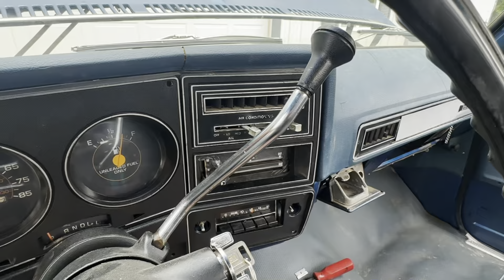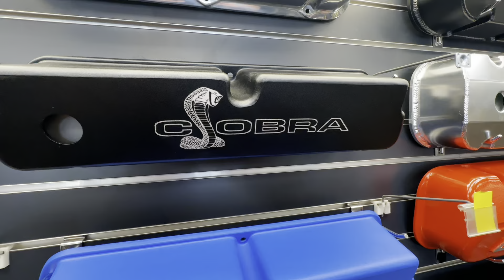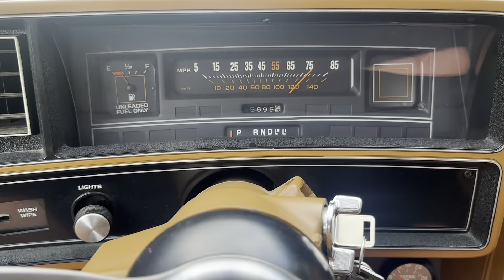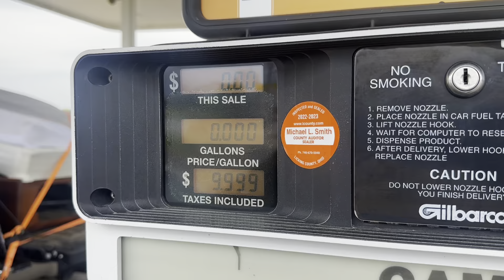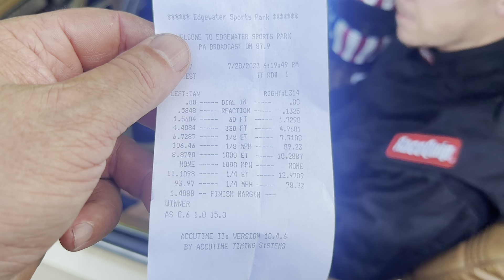BILLY THE KID DRIVES THE MALIBU AT CINCY STREET NIGHTS!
We are slowly getting back into the swing of things after mom died, and the future is looking brighter than ever.  We just filmed some of the most incredible content.  I can’t wait for y’all to see it.